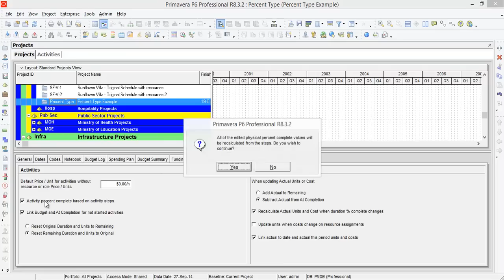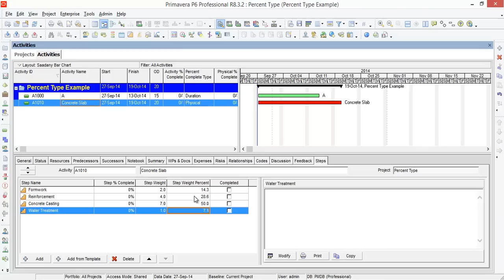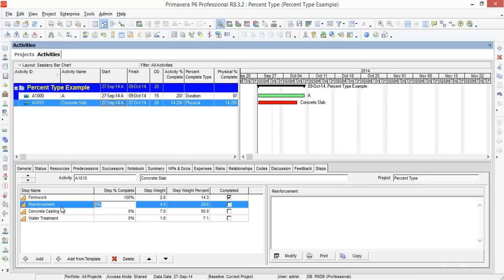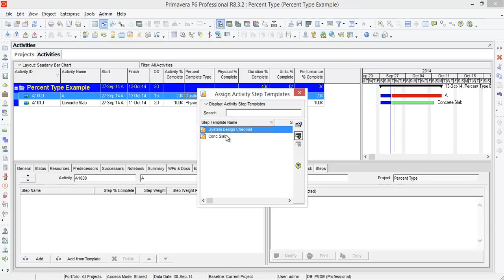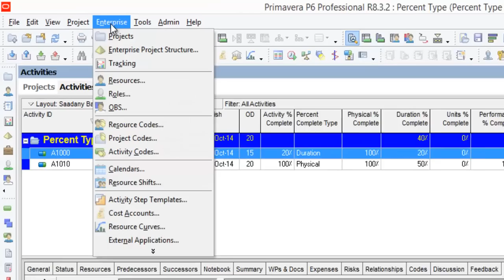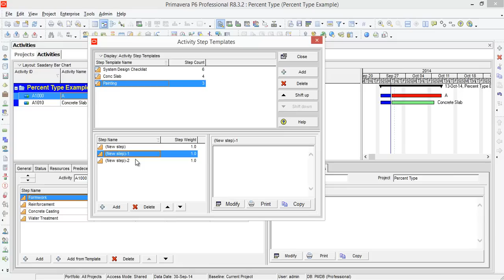Primavera P6 R8.3 - Advanced Level (13/25 - Activity Steps)